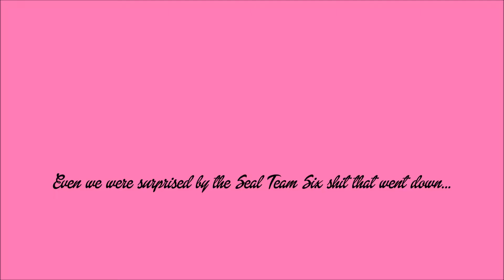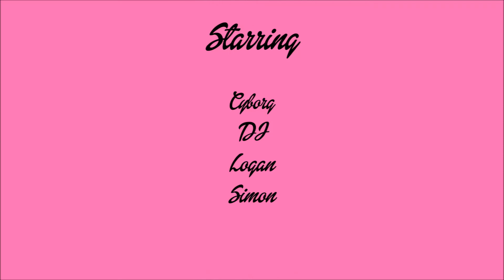The Team Pank Chucklefucks in "Efficient Ass Teamwork": Friday the 13th: The Game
The Chucklefucks quickly organize and assemble a vehicle and get out of Packanack Lodge in record time, leaving the rest of the counselors to die.